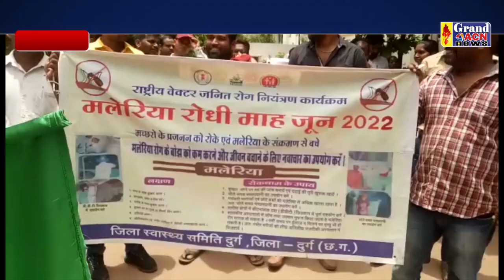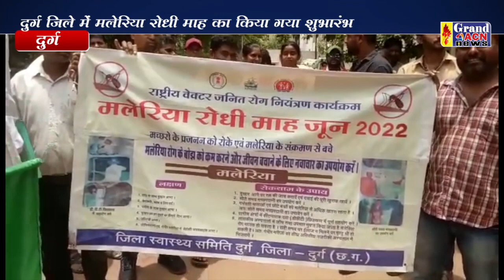मलेरिया व डेंगू की रोकथाम के लिए निकली जागरूकता रैली Naseem Faruki